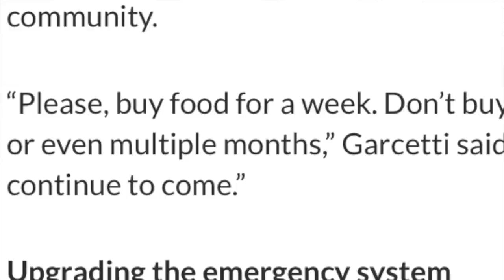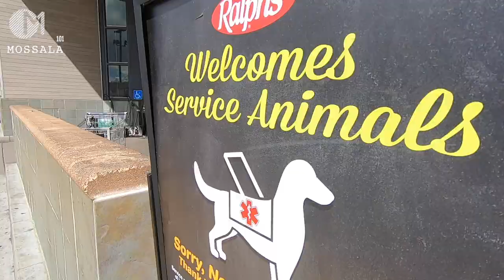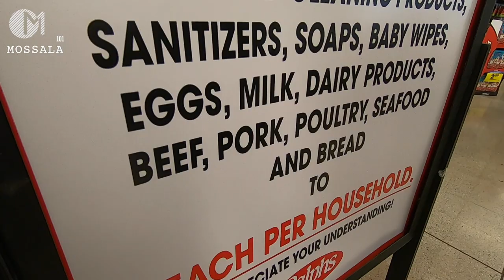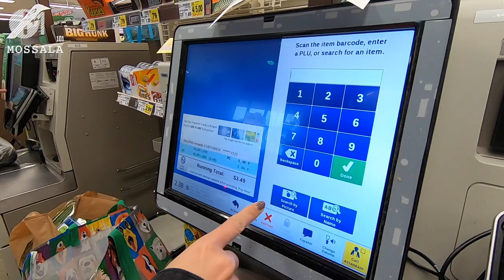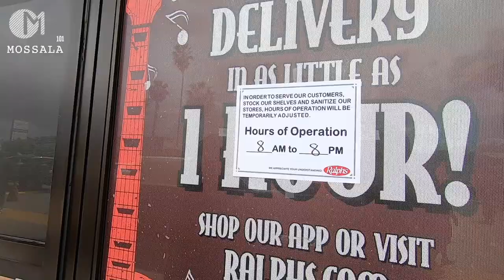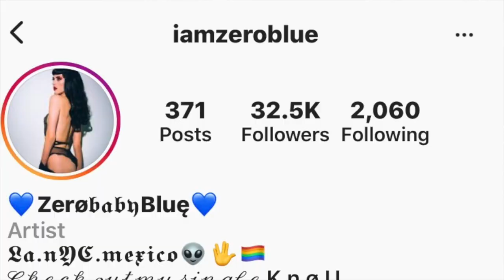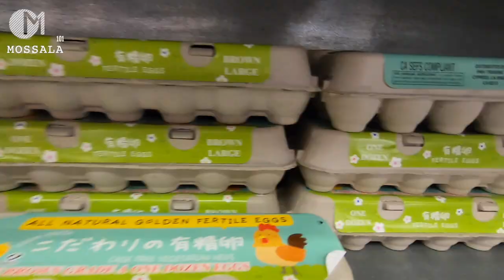ใส่หน้ากากเข้าซุปเปอร์มาร์เก็ตในอเมริกาครั้งแรก โดนมองแรง? มอสลาAsian Woman with Face Mask 17/03/20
ท่าทีฝรั่งในเมือง Los Angeles รัฐแคลิฟอร์เนีย สหรัฐอเมริกา เห็นคนเอเชียใส่หน้ากากในซุปเปอร์มาร์เก็ต